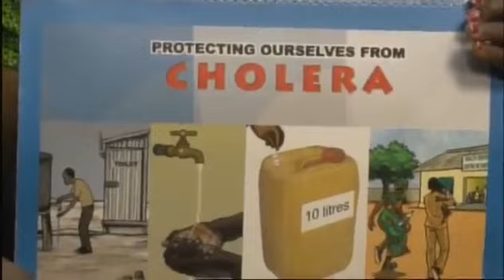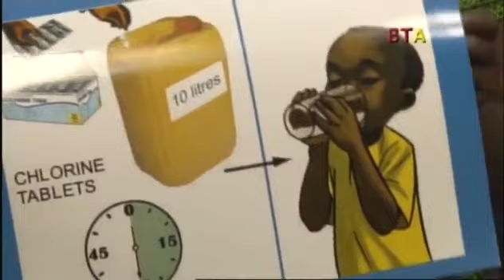State Of Cholera Outbreak In Ghana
Visit for more. We promise to develop and deliver acknowledged world class.

 The outbreak of Cholera in Accra, Ghanas capital has reached an alarming state. Over 3000 persons have been infected with the disease, killing over 40 persons.